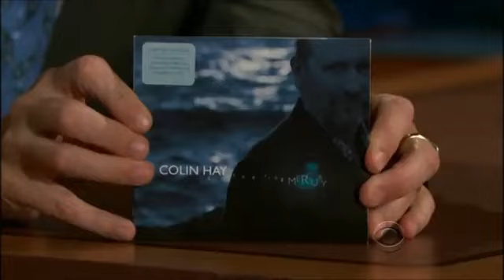Colin Hay on the Late Late Show with Craig Ferguson 2011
Happy anniversary to ‘Gathering Mercury’!

One of Colin’s most sentimental and emotional works, the record strikes a chord with listeners as it depicts life and loss through rich songwriting. To honor 11 years since the record’s release, take a look back at this late night performance!